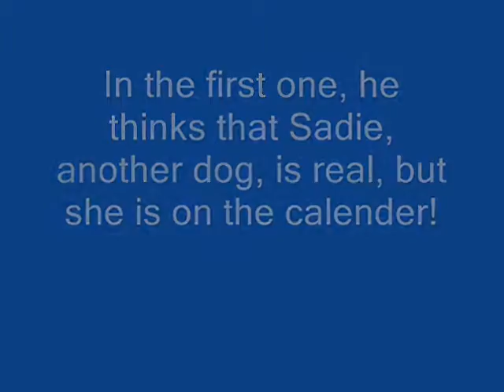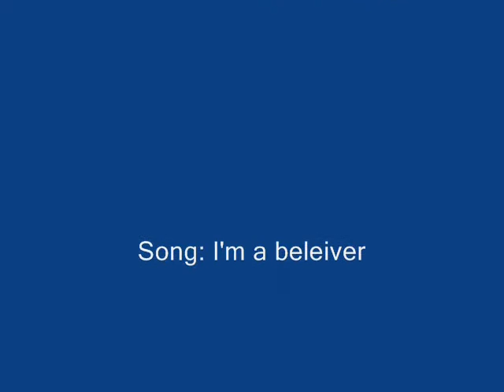Funny puppy!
Buddy the Boston terrier shows off his moves in this video